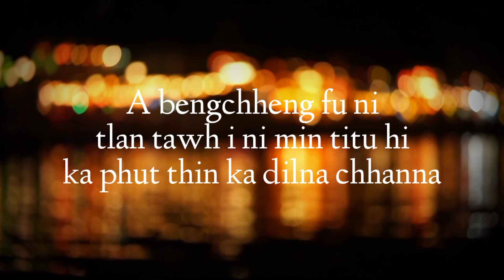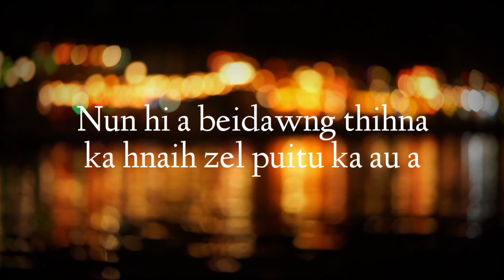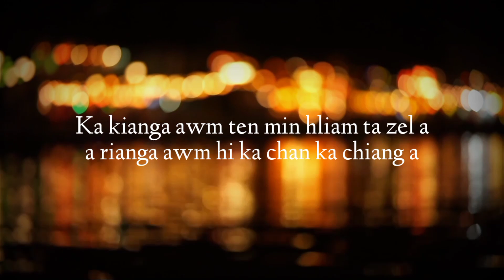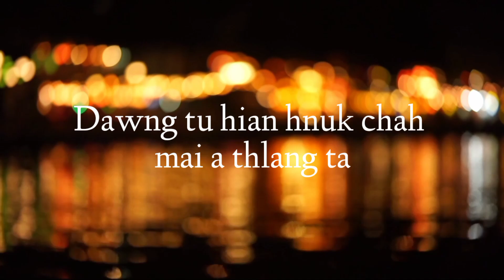Mazaitea ft. Billy Chhingchhengtea - Ka nun (Lyrics Video)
Beat prod. by: @FlairMizo
Recording: Mapuia Records Champhai